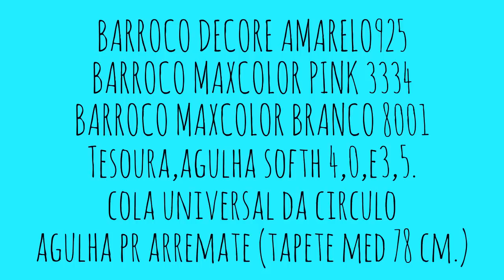Tapete Oval em crochê com passo a passo